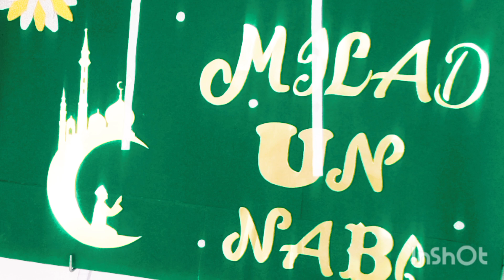Milad Pak in my School # shorts clip